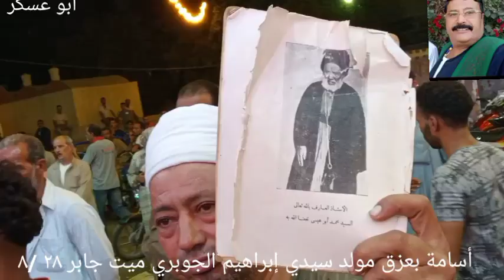الشيخ أسامة بعزق شيخ محمود بعزق مولد سيدي إبراهيم الجوبري ميت جابر بلبيس شرقيه ٢٨ / ٨